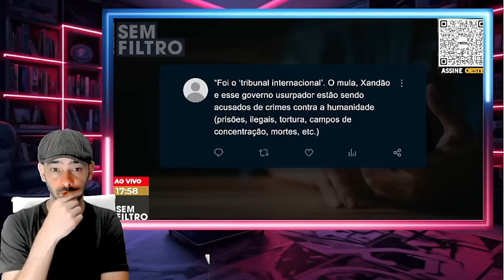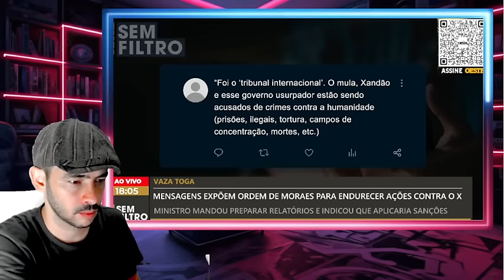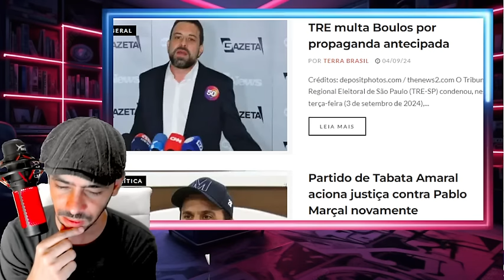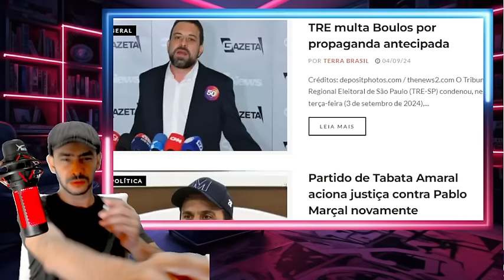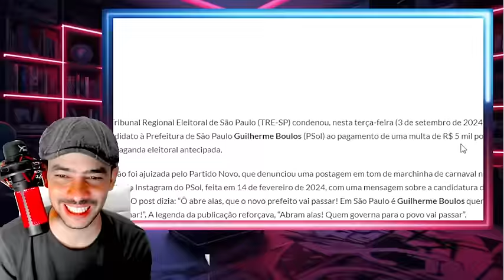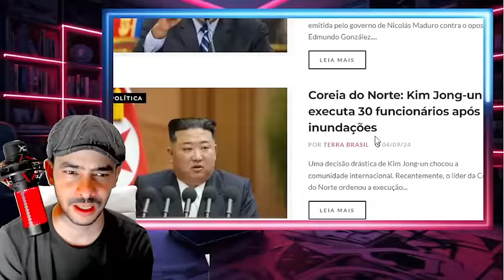EXPLODIU TUDO TEVE QUE RENUNCIAR SCONTECEU O QUE M0R4ES NÃO ESPERAVA!